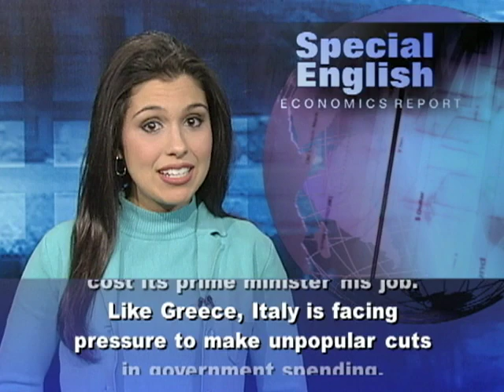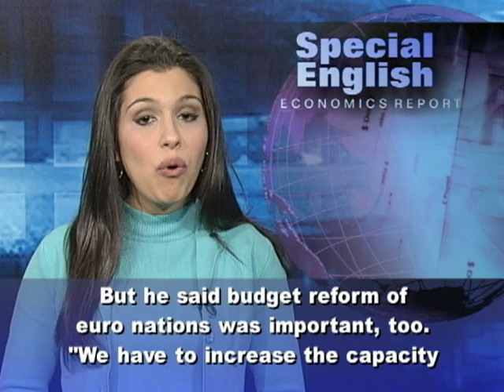Italy Moves to Satisfy Creditors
The economic situation in Italy is worrying investors and may have cost its prime minister his job. Like Greece, Italy is facing pressure to make unpopular cuts in government spending. Silvio Berlusconi sought to enact measures meant to satisfy his country's creditors. On early November eighth, Mr. Berlusconi won a budget vote in Italy's lower house of parliament. But the prime minister lost something else. A majority of lawmakers in the lower house refused to vote. It appeared Mr. Berlusconi had lost their support. He announced that he would resign after parliament passed budget cutting measures. Italian government debt is about one hundred twenty percent the size of the country's economy. That is second only to Greece in Europe.  Greece, Ireland and Portugal have all required rescue loans to help them pay creditors. But unlike those nations, Italy has the third largest economy using the euro. And it is among the ten largest economies in the world. On November seventh, European finance ministers met in Brussels to discuss the deepening debt crisis among nations using the euro. European Union Economic and Monetary Affairs Commissioner Olli Rehn said Italy needed to enact reforms. "[It is] essential now that Italy will stick to its fiscal targets, ensure their implementation and intensify the structural reforms that can boost growth and job creation." Italy recently faced an increase in borrowing costs that topped seven percent. Unlike Greece, Italy's budget deficit is not out of control.  Of greatest concern, however, is Italy's lack of growth and job creation.Financial officials and market watchers are also concerned that Italy's debt problems may be too big to solve for the seventeen nations using the euro. European leaders have yet to agree on the size and conditions of a rescue fund, or plan.In Brussels, Dutch Finance Minister Jan Kees de Jager said the rescue fund needed to be bigger. But he said budget reform of euro nations was important, too. "We have to increase the capacity of the emergency fund, that's very important, but it's not the only thing. Economic reforms and budget cuts in countries currently under attack of the financial markets are at least as important than more money in the emergency fund.'' For VOA Special English, I'm Alex Villarreal. Special English is VOA's daily source of news and information for people learning English. Go to voaspecialenglish.com for transcripts and MP3s of our stories and for the Classroom, our e-learning platform.

(Adapted from a radio program broadcast 11Nov2011)